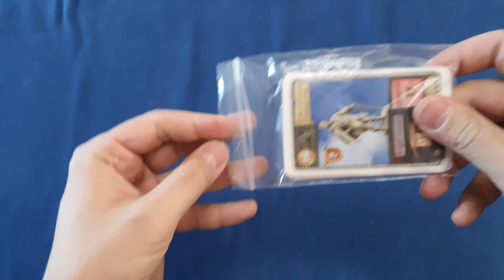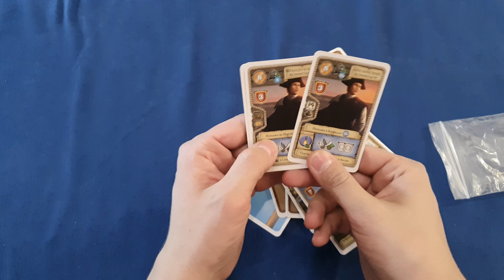Maracaibo La Armada, Маракайбо: Ла Армада Own Monument Promo Card, Flying Dutchman Promo Tile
Клуб Мир в Коробке - уютные игротеки А вот и свежая распаковочка подоспела И на этот раз это board game настольная игра Распаковка Unboxing

Maracaibo: La Armada

Maracaibo: Own Monument Promo Card